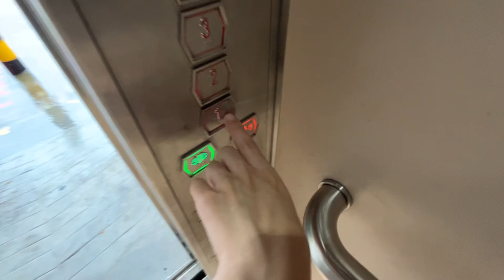[Tampines East] Blk 359A CP Lift A - EM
Location: 359A Tampines Street 34, Singapore 521359
Estate name: -

Technical Specifications:
Floors served: 1-5
Manufacturer: EM Services (Shenyang Brilliant / BLT)
Capacity: 680kg - 10 persons
Installed: ~Mid 2010s

Date recorded: 1 November 2021